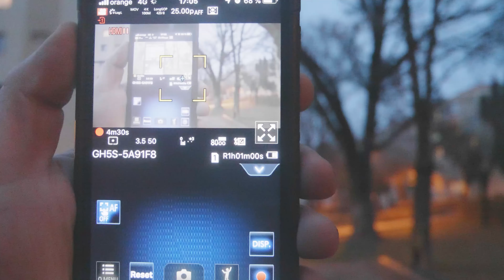Wiral Lite test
So, this is the first attempt to see what the new Wiral Lite is  capable of. I mounted a Lumix GH5s with a ballhead on the main unit, and played around near my flat. The lens is a Lumix 12-35 mm f3.5-5.6 with autofocus, which doesn't really do much in low light conditions. The footage was rotated 180 degrees, and I had to stabilize it a bit, the Wiral unfortunately has a bit of a shake.